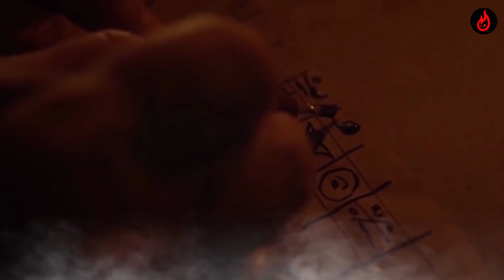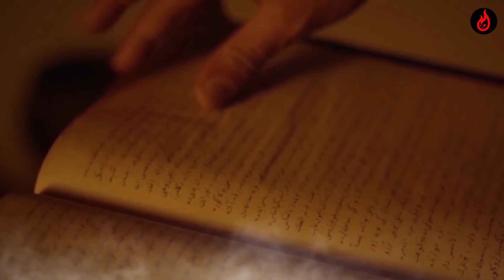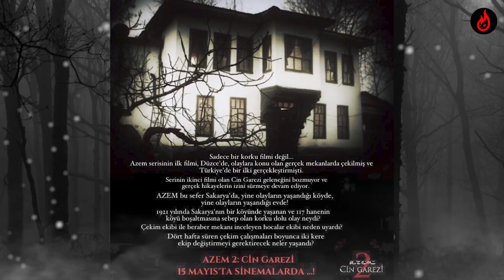AZEM 2 : Cin Garez | HORROR HOUR | BASED ON REAL STORY | TURKISH HORROR MOVIE | ENDING EXPLAINED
Hello Everyone
In this video we will be discussing about Azem2 - CinGarezi  which was released on 2015
Plot - Some people carried a severely possessed girl with a locked wooden box to cure her.

Video acha lage to Comment karke apna support aur pyaar ❤️❤️❤️dikhaye Aur Horror Hour Channel ki horror ride ka memeber bane ke liye channel ko Like Share aur Subscribe karn lein aur ❤️❤️❤️.